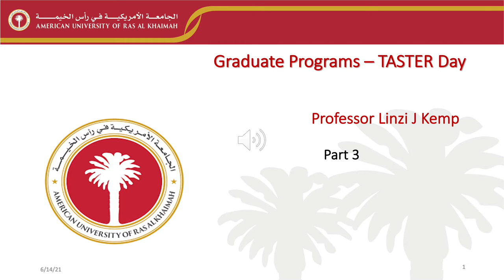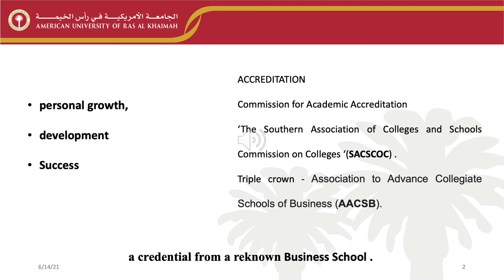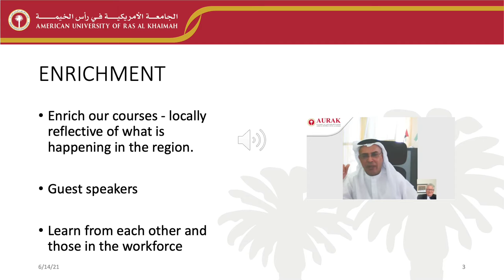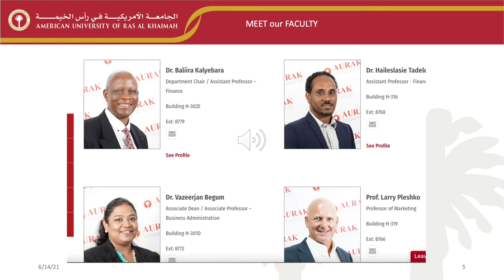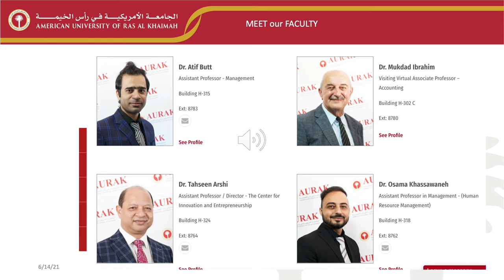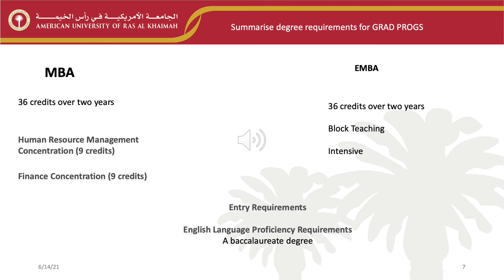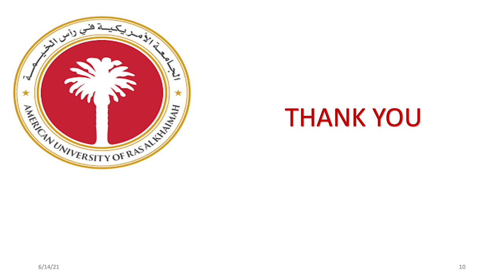Graduate Programs presentation @AURAK - Pt 3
American University of Ras Al Khaimah - Prof Linzi J Kemp